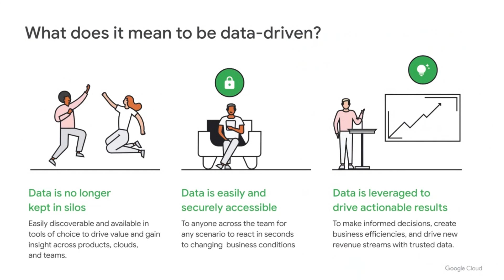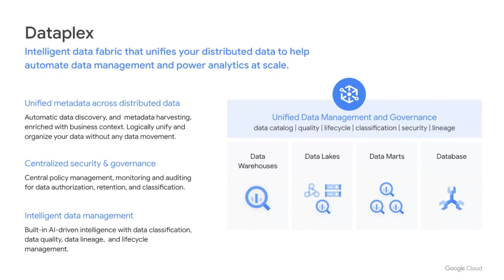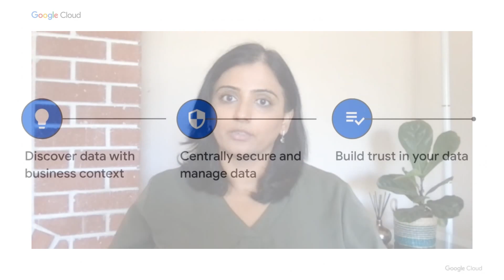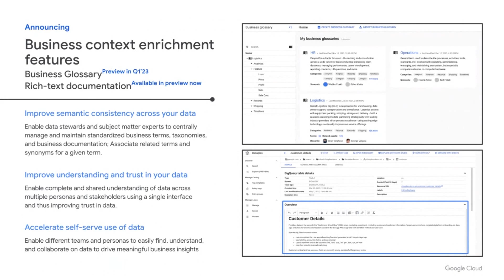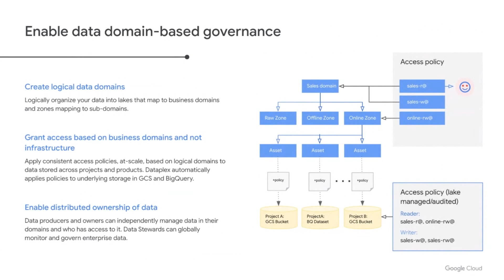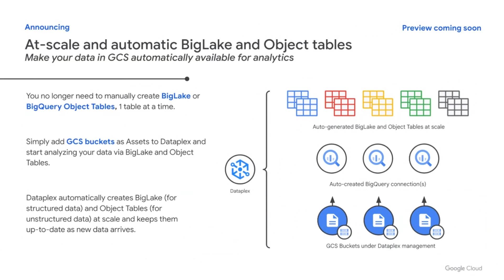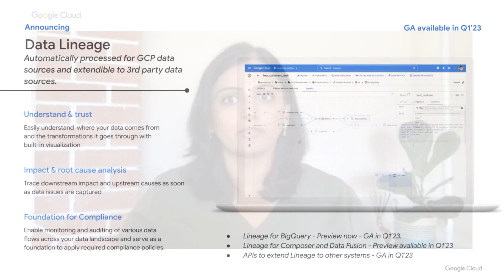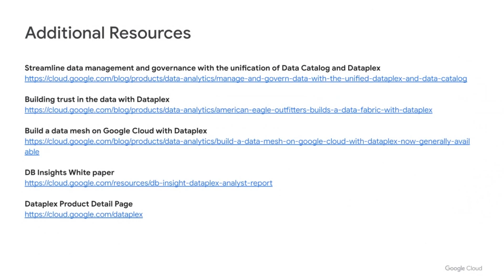Govern your data at scale with Dataplex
The enterprise data landscape is fragmented with data stored across data lakes, warehouses, and specialized data marts. As a result, unifying assets and making trusted data available for analytics and data science teams are becoming increasingly challenging. Join this session to learn about Dataplex, a unified data fabric across distributed data with intelligent data management, centralized governance, and an integrated analytics experience to power analytics at scale.

Speaker: Prajakta Damle

DSN300